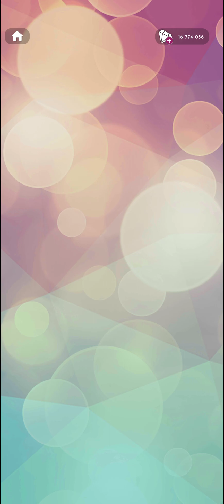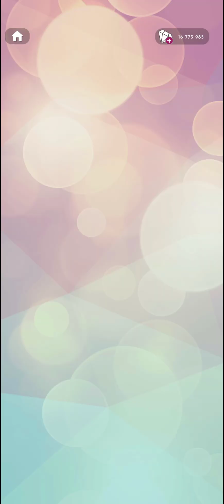Stick or Twist 💫 Vol III Ep. 8 • Final Shots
Stick or Twist. Love Island. Season 7.

Volume III Episode 8 :   ' Final Shots ' .

00:00   Vol. III  Ep. 8.
18:30   Joyo. 17 💎
22:10   Alex.
25:35   Alex. 17 💎
28:06   Bryson.
31:00   Bryson. 17 💎

Love Island : The Game

Welcome to Love Island: The Game, the interactive story game that lets you dive into a world of romance and choices, right in the heart of the hit reality TV show ‘Love Island’!

Couple up with Islanders who catch your fancy, and make romance choices to decide who you want to be with. Will your choices stir up the Villa? Are you here to make friends, or are you driven by the choices that lead to romance? Can your romantic choices make it all the way to the Love Island final?

Play through three drama-filled seasons, each with a different cast of Islanders, unique collectible outfits, and impactful choices that create your own Love Island stories!